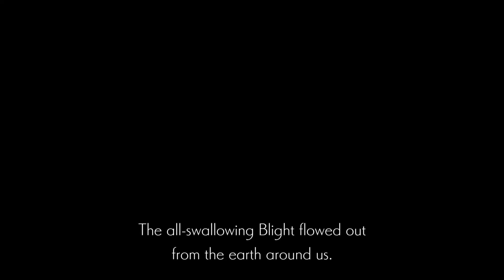Ender Lilies: Quietus of the Knights - Hoenir, Keeper of the Abyss - Boss Battle